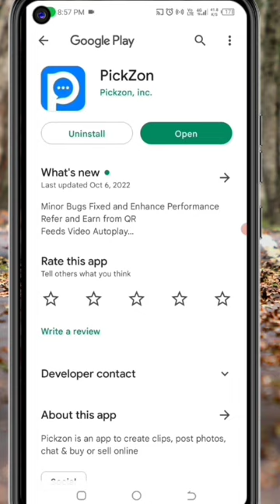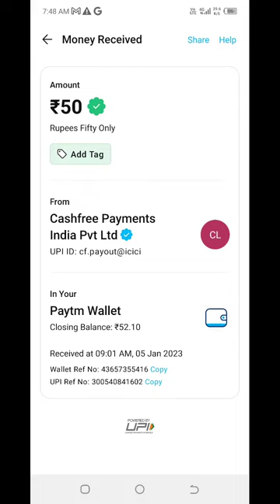🤑New Missed Call Offer 2023 || Upto ₹50 Rupee Cashback || Miss Call Loot Today || Paytm Huge Loot !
🤑New Missed Call Offer 2023 || Upto ₹65 Rupee Cashback || Miss Call Loot Today || Paytm Huge Loot !

Code: PZv5aE

miss call offer flat 200 Rupee Cashback
miss call Loot
50 Rupee Cashback
50 Rupee Loot,miss call offer today
miss call Loot Today
new earning app today verified
best Paytm Cashback App
Paytm Cashback offer today
paytm hige Loot,cashback
Cashback offer

1 miss call 10 paytm cash
Free Paytm Cash Miss Call Loot

10 rs instant paytm cash

paytm 10rs free
paytm cash earning apps minimum redeem 1 rupees
5 rs instant paytm cash
earning apps
how to get 10 rs paytm cash instantly
instant Earning
paytm earning
earn daily
paytm lifafa